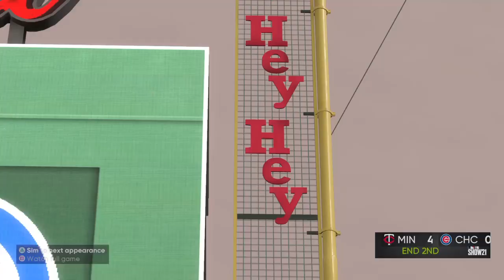Back in Chicago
The Twins return to Chicago, but this time on the Northside, as they face the Cubs